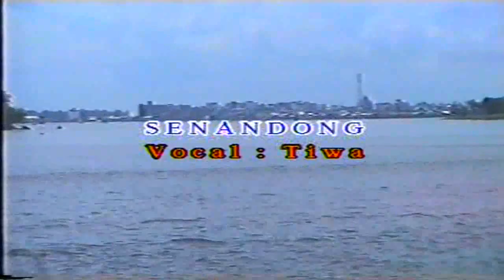GUBANG, SENANDONG & BANGSI ASLI TANJUNG BALAI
Voc : Tiwa, Bangsi : Ucok
Kesenian asli penduduk kota tanjung balai Sumatra Utara yang wajib kita lestarikan.
by Vandawa studio Tanjung Bali